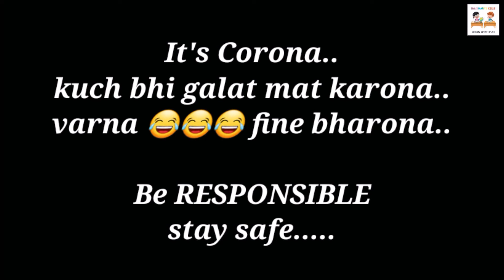Corona | No mask risk | Dangerous situation because of Corona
Balbharti Kids - Gyan
is about information and knowledge.
Kids can view the videos along with parents / adults / guardians and can learn the necessary behaviour which will help them in the future. Not only kids but even adults can learn from the videos..

Comedy video with a message...Please be Responsible.
Or face the consequences